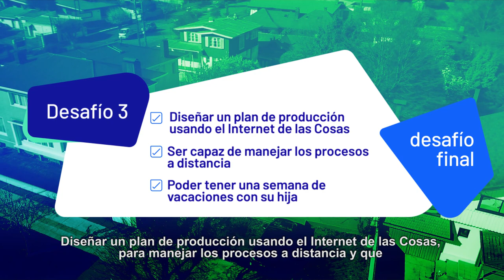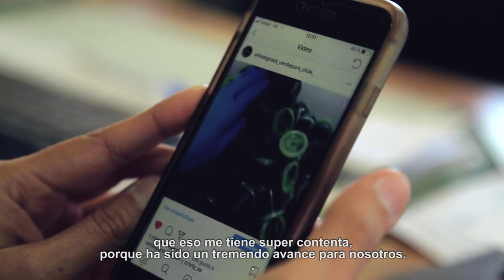Digitalizados 1 | La integración es la tarea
En Ditalizados, Soledad de Verde Puro descubre que la digitalización no sólo la ayudará como empresaria, sino que también será clave en su papel como madre.